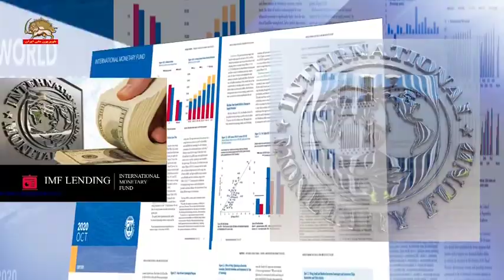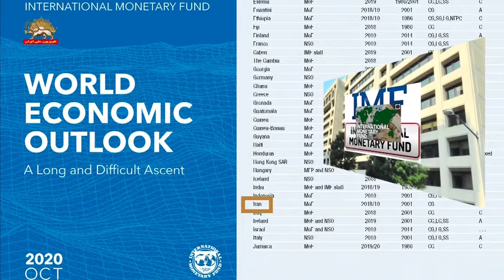صندوق بین المللی پول ذخایر ارزی قابل دسترس رژیم ایران در سال ۲۰۱۹ به ۱۲و ۷دهم میلیارد دلار سقوط کرد